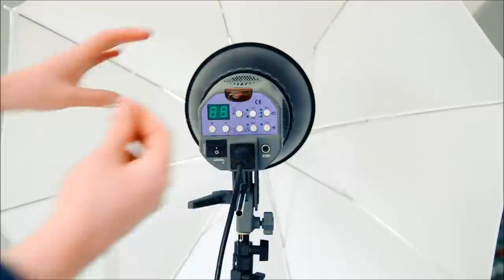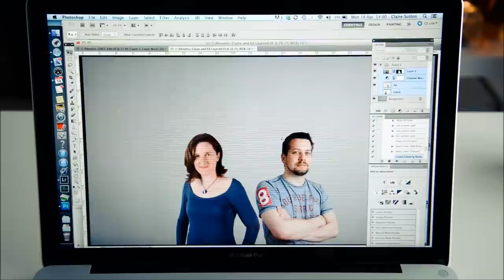Portrait Shoot - Claire & Ed, Things{we}make